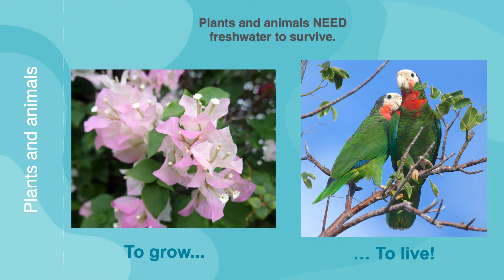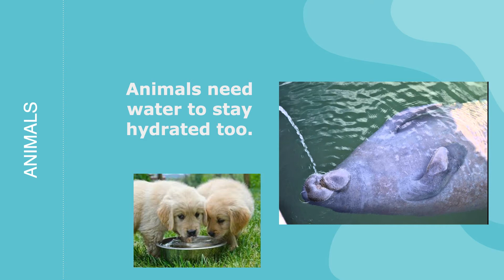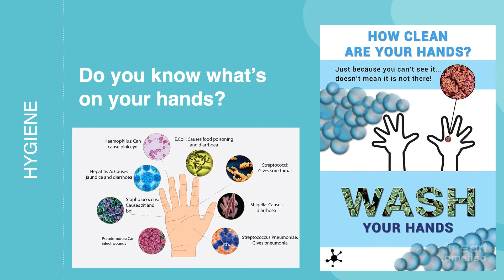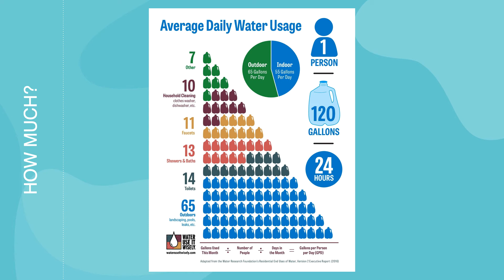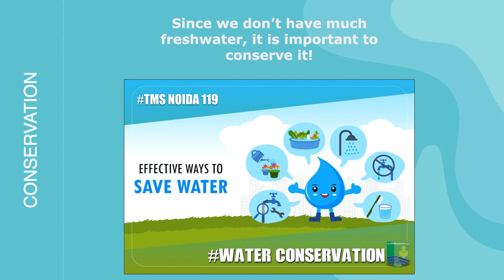WASH & DRY Lesson 2: The importance of access to freshwater